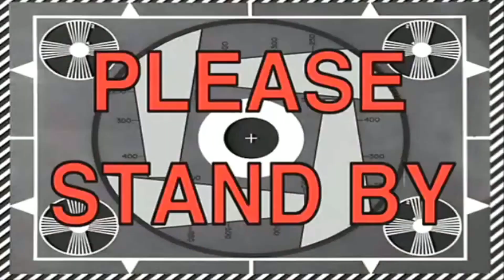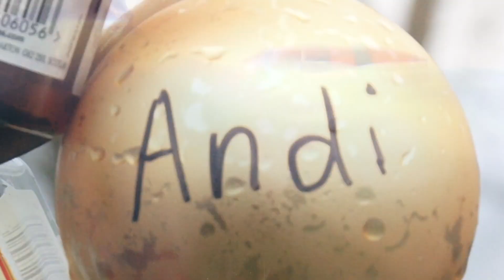Weihnachtstauchen Mammern, 23. Dezember 2018